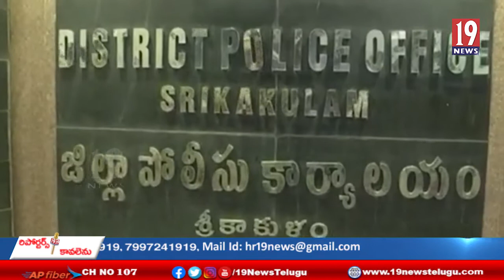శ్రీకాకుళంలో ఘనంగా ముగిసిన అమరవీరుల వారోత్సవాలు - శ్రీకాకుళంజిల్లా